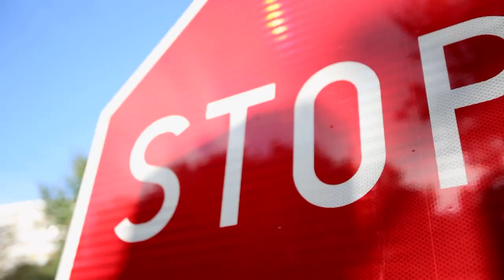SzewskiGS - Na tym to polega (Official Street Video)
Sponsorem klipu do kawałka "Na tym to polega" jest pizzeria Luciano,wielkie podziękowania za pomoc w realizacji !